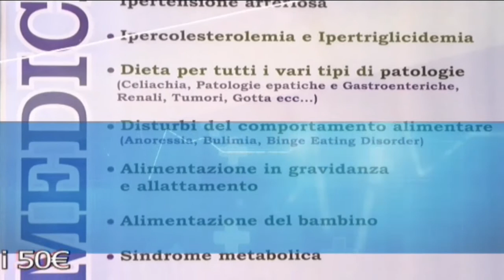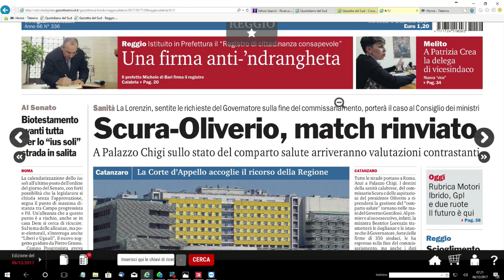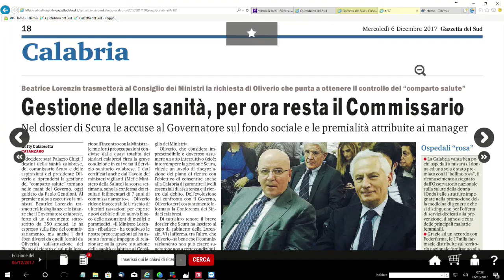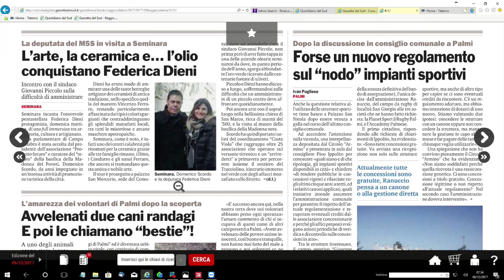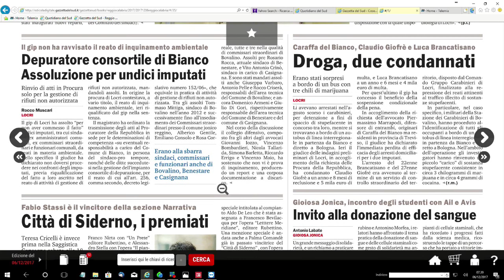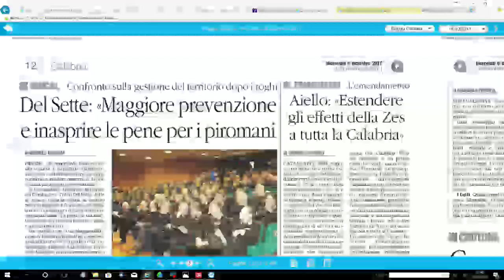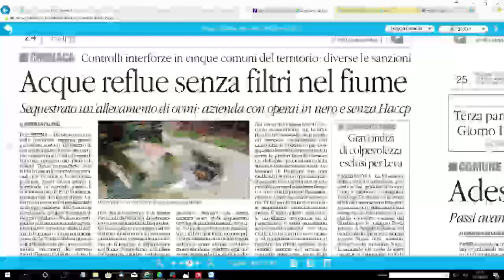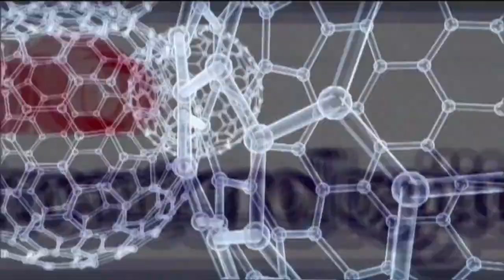Rassegna stampa del 06 dicembre 2017 | IL VIDEO